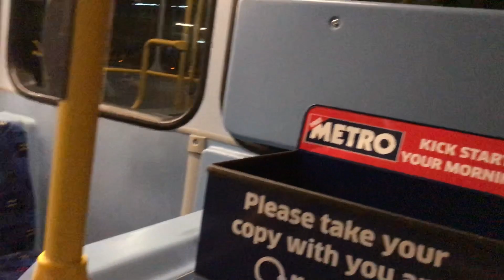London Bus Ride | Tooley Street To Bermondsey | Route 188 | Slow TV | Episode 51 (2018)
You're watching a Slow TV video of a trip on a red London Double-Decker bus from Tooley Steet near Tower Bridge to Bermondsey along bus route 188.

I stood at the front of the bus so that you get the bus driver's POV (Point of view).